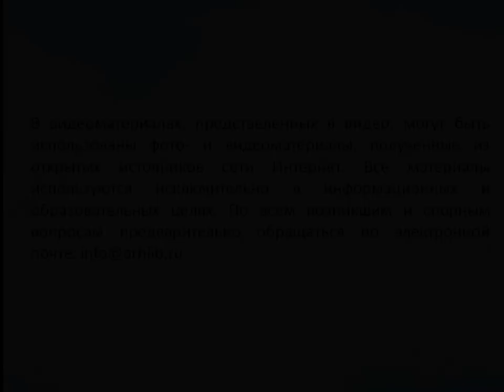Удивительный мир пингвинов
Соломбальская библиотека № 5 им. Б. В. Шергина предлагает познакомится с удивительным миром птиц, которые умеют плавать и не умеют летать. Пингвины – потомки древних пернатых, которые жили на Земле еще 60-65 миллионов лет назад и застали последних динозавров.